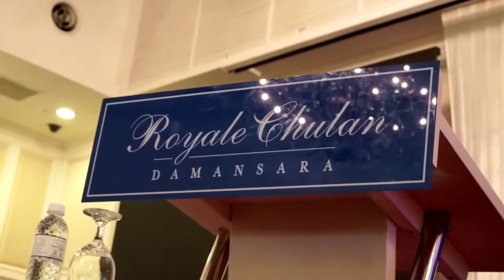2 MINUTES LAUNCHING Adraa Durian Belanda By Rosyam Nor